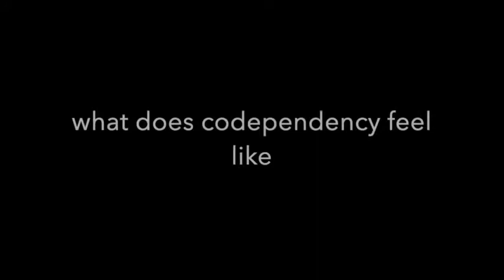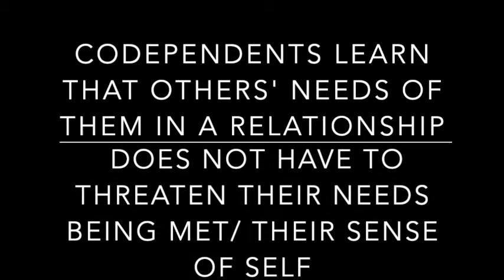Codependency: losing myself, narcissism, boundaries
for an extensive list of what codependency feels like and what forms it can take, and general elaborations on this video.

Every feel like you're "losing yourself" in a relationship? Like you can't tell what you want to do or what you need? Out of touch with your sense of self? I describe my experience of how what I call "codependency" developed in me from the way I was raised, and the process one with a weakened sense of their own needs might go through as they learn healthy boundary setting.

lucid reflections self help videos and articles are made possible by viewers like you!
THANK YOU ! MAHALO !